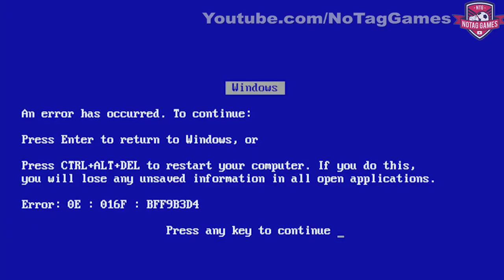FINAL LIBERTADORES 2017 EU FUI GRÊMIO x LANÚS MV BUS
Vejam como foi minha ida à Arena do Grêmio com a galera do MV BUS de Gravataí - RS!
Alento e mais alento!